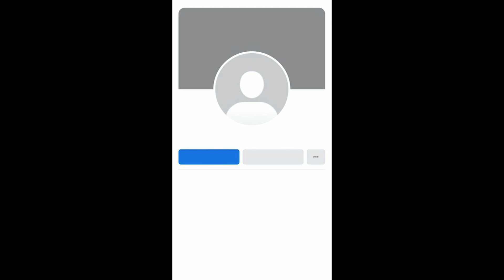ผู้ถูกเลือกให้ผิดหวัง(ดอกไม้ฤดูหนาว) - เรนิษรา (Cover by GGUNX) short cover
MIXED&MASTERED : GGUNX